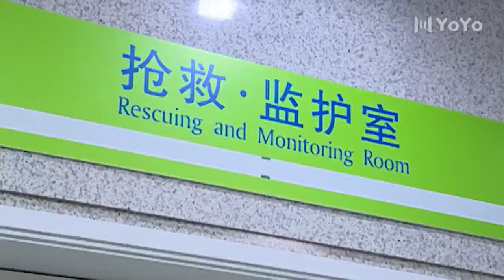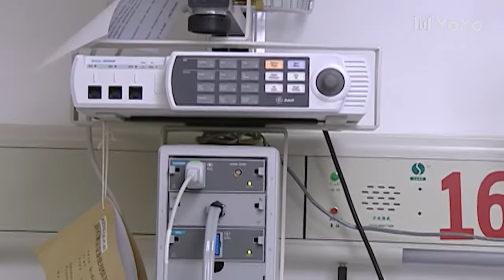【精彩电视剧】欲念背后 19丨#陈宝国